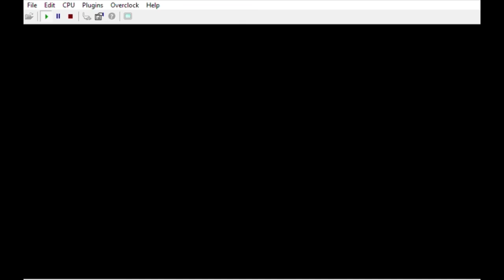{ french.mp3 } GoldenEye 007 / N64 avec 25 quotes en français de Patrick Poivey ( VF Bruce Willis )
REP Patrick Poivey
Voix française emblématique de Bruce Willis et aussi de William J. Blazkowicz ( Wolfenstein )

Footsteps v53
Authors: Carnivorous (and Zoinkity, SubDrag)